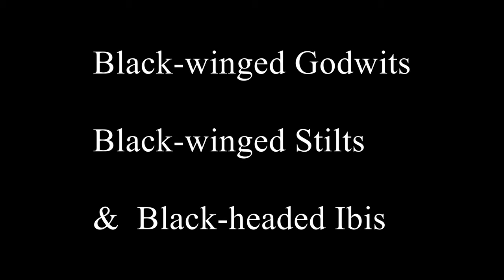One December Morning at the Thane Creek Flamingo Sanctuary (in 4K)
THANE CREEK FLAMINGO SANCTUARY
Flamingo Watching at Thane Creek!!

About my December visit to the Thane Creek Flamingo Sanctuary:

This Sanctuary is Maharashtra’s second Marine sanctuary after Malvan (marine) Wildlife Sanctuary which was declared in 1987. Located on the western bank of the Thane Creek between the Vashi and Airoli bridges that connect Mumbai with Navi Mumbai, it is spread over an area of 1,690 hectares which include 794 hectares of adjacent water body and 896 hectares of mangroves. The adjoining mangrove areas on either side of the creek will be the eco-sensitive zone (ESZ) of the Sanctuary. These areas are already have been notified as Reserve Forests. This is managed by the ‘Mumbai Mangrove Conservation Unit’ under the aegis of Mangrove Cell. Every year Thane Creek has been attracting migratory flamingos in large numbers since 1994. The Flamingos along with their chicks in the month of November migrate to Mumbai (Thane creek region) and occupy the mudflats and the bordering mangroves in this region. They stay in this region till May after which they migrate to the Bhuj area of Gujarat for breeding.Thane Creek is one of the most popular bird watchers location when it comes to watching birds in Mumbai city. The Maharashtra Government has declared the area along the western bank of the Thane Creek as the "Thane Creek Flamingo Sanctuary".Total Area of Thane Creek sanctuary is 1,690 hectares (896 hectares of mangrove forests and 794 hectares of a water body.

Recognized as an “Important Bird Area”  recently by Maharashtra government and State Mangrove Cell, it has great biodiversity and hosts  both Greater as well as Lesser Flamingos along with other bird species including migratory ducks such as the Northern Shoveller, Ibis, Eurasian Curlew, birds of prey like the Marsh Harrier, Osprey, Falcons & Black Kite and many shorebird species including the Black-tailed Godwit and the Black-Winged Stilt.

The Coastal Marine & Biodiversity Center in Airoli, Navi Mumbai provides guided birding safari tours by boat at Thane Creek, a great bird watching experience which providing a lot of photographic opportunities (either with a long zoom compact camera or a DSLR with a (300mm or better) Zoom Lens as well as bird spotting (a powerful binocular is recommended) So get set go for this lovely guided tour boat ride with some amazing birding at Thane Creek like I did. All photographs taken in this video are either from the pier or from the boat.

If you would like to know more about the Thane Creek, the Creek is an inlet in the shoreline of the Arabian Sea that isolates the city of Mumbai from the Indian mainland. It comprises the area between Mumbra Reti Bunder and the Mankhurd-Vashi Bridge. The creek is divided into two parts. The first part lies between Ghodbunder and Thane, a section from where the Ulhas river flows from the north of Mumbai Island to meet the Arabian Sea on the west. The second part of the waterway lies between the city of Thane and the Arabian Sea at Trombay / Uran, before the Gharapuri islands.

The Thane creek has been formed due to seismic fault lying below it which runs from Uran to Thane. In antiquity, Thane served as the capital of the Sheelahar kingdom and was a large functional port for trade with the Arabian peninsula, along with other ports, such as Ghodbunder and Nagla Bunder. The region of the Thane Creek has been recognized as an Important Bird Area by the Bombay Natural History Society, as it is home to various avian species. In particular, it harbors populations of flamingos and several other migratory and wading birds.